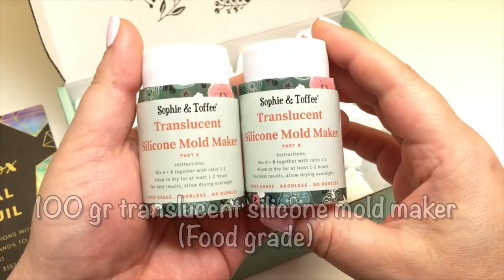RESIN SHAKER CHARM - Magical bottle- Sophie and Toffee Elves Box- DIY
Unboxing and demo the Elves Box from Sophie and Toffee (April)
Making a mini Magical bottle/ shaker charm, with liquid inside and with an holographic effect.

The Elves Box is an Amazing subscription box full of great quality products.
(This is not a sponsored video and this is my honest  opinion)

Very exciting this month's box! Molds, UV resin, silicone mold maker and more!